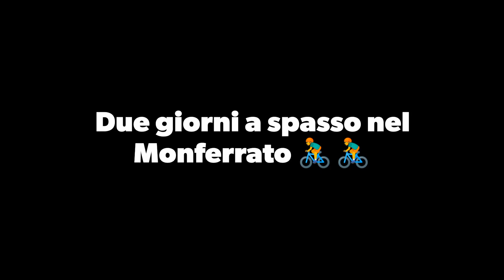Due giorni a spasso nel Monferrato 🚴🚴